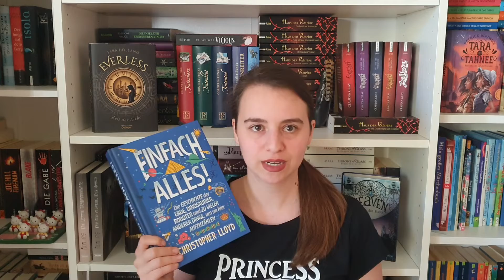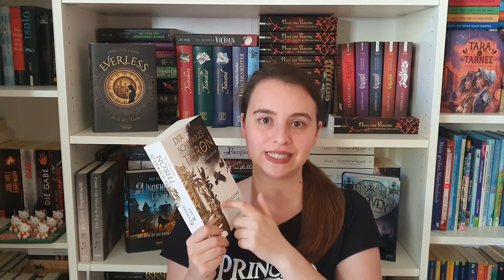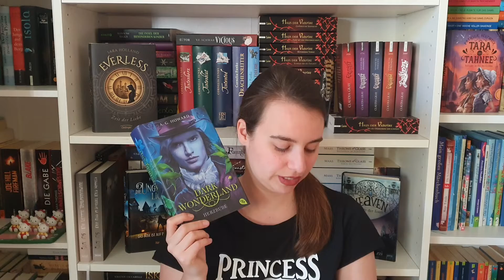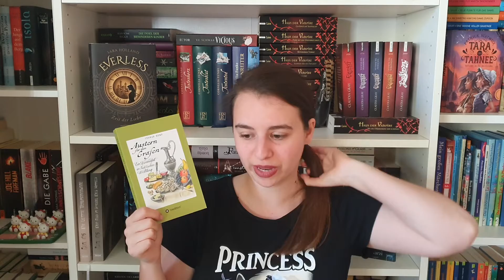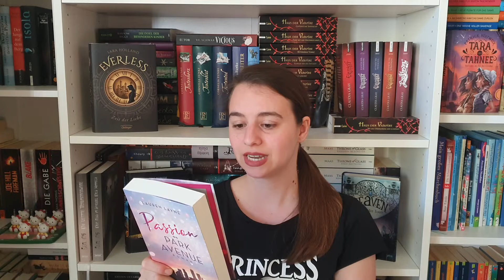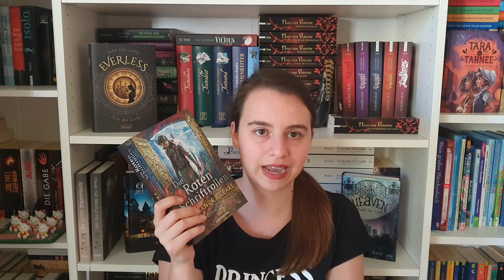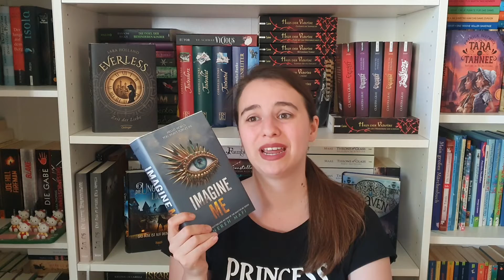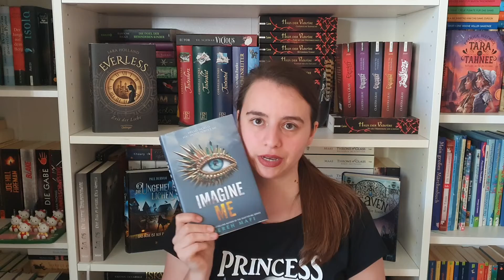Neuzugänge Teil 1 April 2020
heute bekommt ihr den ersten Teil meiner Neuzugänge aus dem April :)